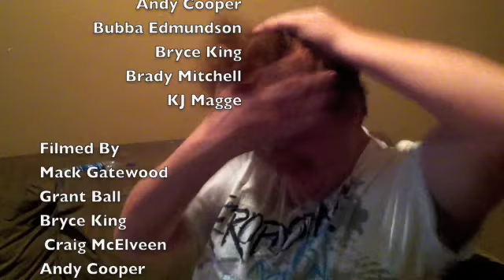Show No Fear Ep 3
Episode 3 of some wild and crazy stunts